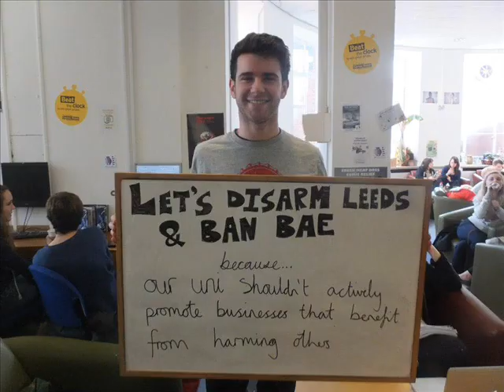Let's bin BAE!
Vote yes!
BAE Systems is among the world's largest defence contractors. Its subsidiary BAE Inc. is one of the six largest suppliers to the United States Department of Defense. Both these facts make it seem like an attractive employer, but BAE has several times come under investigation by the Serious Fraud Office for supplying weapons to Chile, the Czech Republic, Romania, Saudi Arabia, South Africa, Tanzania and Qatar. In all these countries, the arms supplied by BAE have been passed onto other oppressive and dictatorial regimes with known for human rights abuses. As recently as 2004, records show that BAE continued to make payments to Augusto Pinochet, the former Chilean dictator charged with numerous human rights abuses and torture[1]. A subsidiary of BAE is refurbishing 105-millimetre guns for the armed forces of Morocco, who illegally occupy Western Sahara [2].

BAE is fuelling conflict for profit. According to UNICEF, 2 million children have been killed by war in the last decade, and 90% of conflicts' casualties are innocent civilians. BAE, in their often highly illegal trade of arms, are the sponsors of these deaths. This is not the kind of company that the University of Leeds, with its emphasis on equality, diversity and justice, should have on campus. Other institutions have taken steps to limit BAE's involvement on campus such as the University of Manchester, whose "Ethical Investment Policy" prevent it from holding shares in arms companies like BAE.

[1] Revelaled: BAE's secret £1m to Pinochet, The Guardian, 15th September 2005.

[2] Cordesman et al, 2010, The North African Military Military Balance, Force Developments & Regional Challenges.